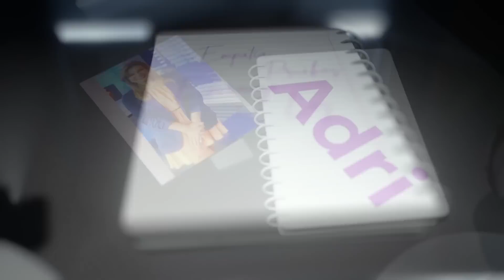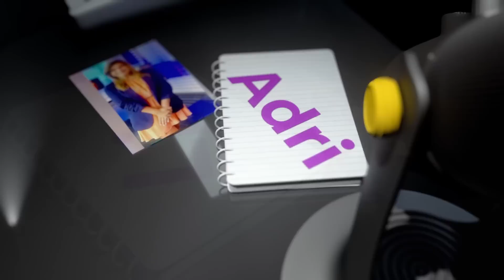2da temporada, Andrea Salas.La conquista del amor propio luego de la conquista del amor de Dios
Andrea Salas tiene muy claro quién es. Su origen humilde la hizo conocer a una madre que luchó por sus 5 hijos y ahí empezó a modelarse su propio carácter.  Ella, que ha vivido altos y bajos en la vida, nos relata cómo a partir de enamorarse de Dios, conquistó su amor propio.
Con Andrea conversamos sobre cómo mantiene su esencia, en medio de un ambiente invadido por los flashes de las cámaras, como el de su esposo, el futbolista Keylor Navas.